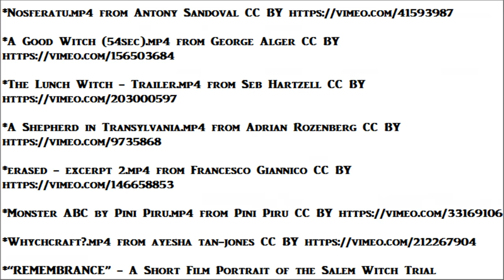Portal in the Woods, the Hoia Baciu Forest Romania, the World's Most Haunted Forest Circle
The Hoia Baciu forest has a portal in the woods.  The Hoia is the world's most haunted forest.  In this Bermuda Triangle of Romania, disappearances are common.

We would not have known of the vampire, were it not for Bram Stoker gathering research in Romania, homeland to the historical Vlad of the order of Dracula.  Nosferatu captured the attention of man for more than a hundred years.  Today in Transylvania the ruins of the castle of the Impaler has competition in attracting visitors.  Tourists now come also to visit Hoia Baciu... the most haunted forest in the world.

There are other monsters in Transylvania which are still unknown outside of Romania.  One is the "Demon of Tuesday", Martolea.  The sabbath is the weekly day of rest only for Jews and Christians.  Martolea is a pagan entity who forbids women to work Tuesday evenings at certain chores.  If a woman is caught baking bread or washing clothes, in violation of the pagan day of rest, the sentence is death at the hands of the demon.  Different people see the demon in different forms - at the same time.  A man will see a young virgin.  His wife will see an old woman.  Their unmarried daughter will see a handsome young boy.  To those women who keep the pagan sabbath holy, Martolea may leave a small reward at their doorstep... such as a basket of eggs.  The forest of Hoia Baciu is the domain of another entity... Muma Padurii, the mother of the forest.

The trees of the Hoia have twisted limbs.  Some are stunted and some are blackened as if burnt.  In the age preceding written history, the forest derived its name from a shepherd who disappeared there, along with two hundred head of sheep.  Today the Romanians call it their own "Bermuda Triangle".

The Hoia forest is incredibly small, only one kilometer at its widest point, and covers an area just over one mile square.  Its current reputation for disturbances began one day in 1968, when in a sky completely devoid of cloud formations, a UFO was sighted rising over the treetops of Hoia Baciu by four people walking from the nearby village of Cluj.  One of them had a camera and he took multiple photographs.

At this time Romania was a country in isolation behind the iron curtain of Soviet domination.  Despite the fact that the photographer Emil Barnea eventually had his pictures published by state media, he never expected and never received any payment. It was against the law for him to sell his photographs.

The Poiana Rotunda, a round patch of earth inside the forest, from which Barnea's UFO was calculated to have launched, remains a circle of lifeless ground to this day.  First the communist government, and then the capitalist government attempted to re-forest the barren soil of the Rotunda, but nothing there will grow.

Hoia Baciu is recognized as a danger to the innocent, not just because of Muma Padurii's habit of kidnapping little children.  The forest hides a gateway to another dimension.  Some who enter the wood experience missing time, with no recollection of how they spent several hours.  In one account a five year old girl got lost and wandered into the Hoia.  From the forest she also emerged, but it was five years later.  Wearing the same dress as on the day she went missing, she had no memory of what happened to her and she had not aged a single day.

There's a reason that tourists continue to be attracted to the haunted woods... despite their feelings of being watched, despite the fact that visitors are often injured or fall ill before they are able to escape the forest.

It is a popular tourist destination because it appeals to those who are reincarnated souls.  These visitors expect to receive a special blessing in this tiny forest of Transylvania, for it is said that inside Hoia Baciu, one is able to clearly remember all the details of one's past lives.

hoia, forest circle, transylvania, romania, documentary, wiki, trees, forest in Romania, stories, footage, sightings, exploration, forest at night, wald, bosque, bos, hutan, foresta